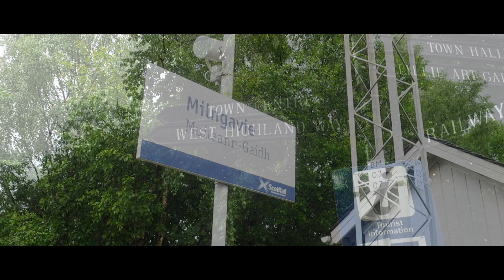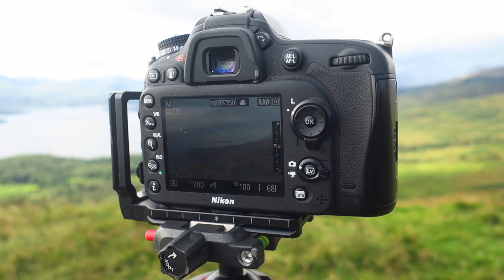Hiking 100 Miles Across SCOTLAND | West Highland Way